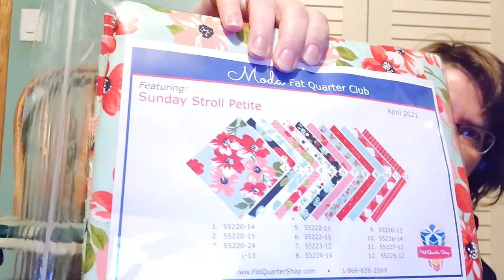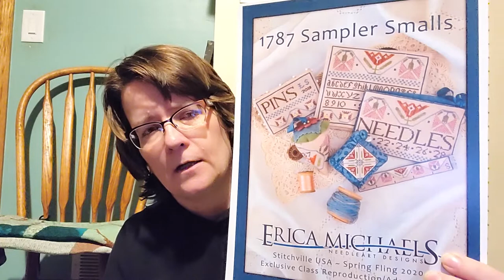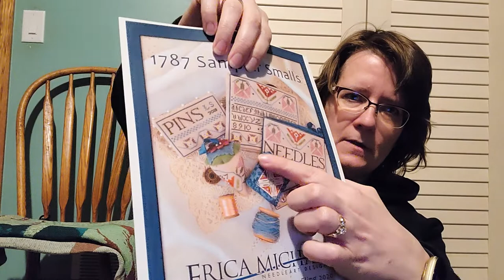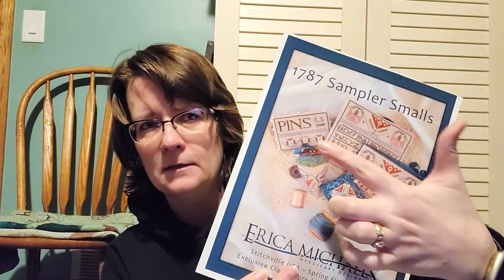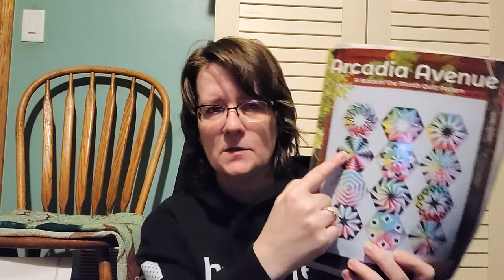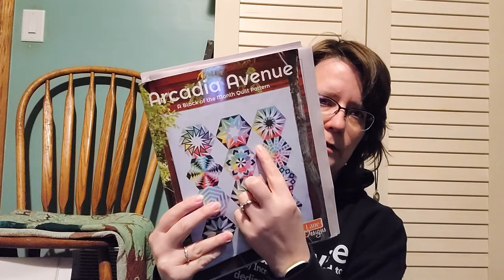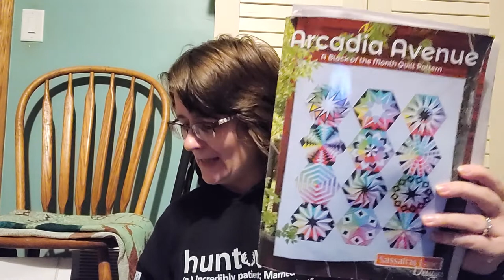Cross Stitch #136...Masks at Retreats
Finish:
Erica Michaels Designs on silk gauze.  This was a retreat exclusive and not available at this time.

WIP:
Rose Garden Mandala on 32ct Antique White Jobelan.  My pattern was in The Gift of Stitching Magazine September 2009.  It has been re-released from Chatelaine (link below).

Blessings, Diane